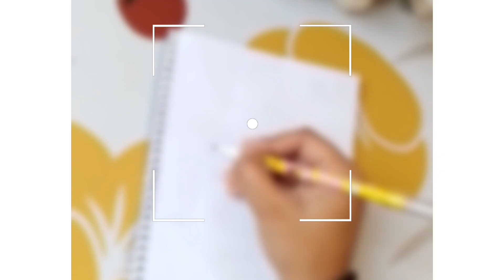Tasrif Khan's face drawing //youtube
Hey everyone!  Hope you all are well. I can't upload long video regularly due to my study issues.  In this video, I tried to draw A famous Bangladeshi musician and social worker ''Tasrif Khan''.